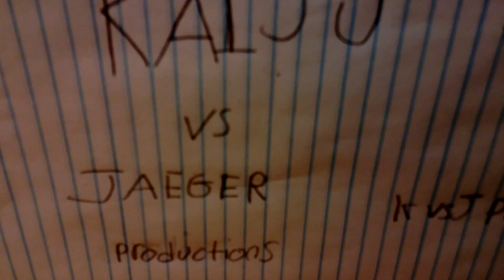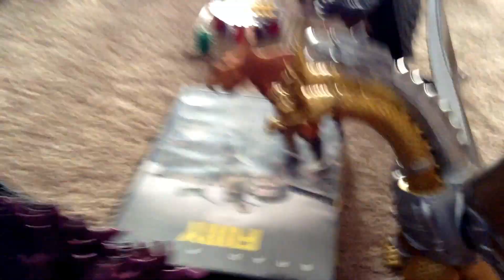King Kong Escapes EP 7 Off to the court room!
In this episode you guys get to see the beginning of King Kong's and Gamera's issues.
Story by: Gojifan 2002 and Gamera 5
Camera man: Gojifan 2002
Figures used
Gamera: 1967
King Kong: 60s/70s
Gipsy Danger: 2013
Mecha King Ghidorah: 90s
Gamera: 90s
Vagasarus
Gabra: 60s/70s
Hedora: 70s
Male Muto: 2014
Female Muto: 2014
King Cesar: 60s
Gigan; 60s/70s
Godzilla 2000
Godzilla: 2001
Parasaurolophus
Knife Head: 2013
Godzilla: 60s/70s
Mecha Godzilla JR: 2003/04
Vocies
Gamera: Gamera 5
King Kong: Gojifan 2002
Gipsy Danger: Gojifan 2002
Mecha King Ghidorah: Gamera 5
Gam mera: Gamera 5
Vagasarus: Gamera 5
Gabra: Gojifan 2002
Hedora: Gojifan 2002
Male Muto: Himself
Female Muto: Herself
King Cesar: Gamera 5
Gigan: Gamera 5
Godzilla 2000: Gojifan 2002
Godzilla 2001: Himself
Parasaurolophus: Herself
Knife Head: Gojifan 2002
Godzilla: Himself
Mecha Godzilla JR: Gamera 5
Sets built by Gamera 5 and Gojifan 2002
Credits by Gojifan 2002